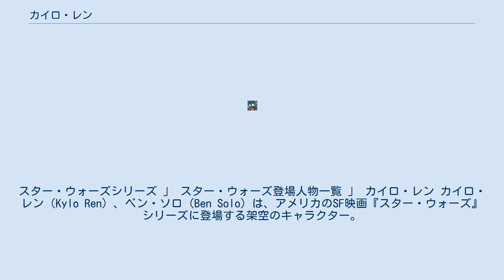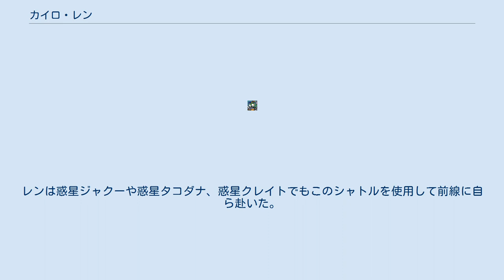カイロ・レン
スター・ウォーズシリーズ 」 スター・ウォーズ登場人物一覧 」 カイロ・レン カイロ・レン（Kylo Ren）、ベン・ソロ（Ben Solo）は、アメリカのSF映画『スター・ウォーズ』シリーズに登場する架空のキャラクター。
映画本編での配役はアダム・ドライバーで、日本語吹き替えは津田健次郎が担当した。
 『スター・ウォーズ/フォースの覚醒』にて初登場したダーク・ジェダイ。
ハン・ソロとレイア・オーガナの息子で、本名は「ベン・ソロ（Ben Solo）」。
旧3部作の悪役ダース・ベイダーにあたるキャラクターで、かつて強力なカリスマ性で銀河帝国軍を指揮したベイダー同様、帝国軍の残党が結成した組織「ファースト・オーダー」の幹部として指揮を執り、直属の戦闘部隊「レン騎士団」を従えている。
 かつてシスの暗黒卿であった祖父のベイダーを崇拝しており、彼への憧れから変声器を兼ねた黒いマスクと黒いローブを身に纏っている。
また、30年前の「エンドアの戦い」でベイダーの遺体が火葬された際に焼け残ったマスクを所有し、自室に保管している。
「ベイダーが感傷的になったために失敗したこと」をジェダイの最後の生き残りを抹殺することで成し遂げようとしていた。
 ヤヴィンの戦いの前、ロザルの反乱者たちの一員であるエズラ・ブリッジャーは惑星ロザルのジェダイ寺院から世界の狭間の世界に侵入した。
時空を超越したこの空間の中、ブリッジャーはカイロ・レンの声を聞いた。
 カイロ・レンはヤヴィンの戦いから5年後（5ABY）、惑星シャンドリラの首都ハンナ・シティで誕生した。
 ジャクーの戦いから2年後、ベン・ソロはシャンドリラのハンナ・シティで父ハン・ソロと母レイア・オーガナと共に生活していた。
父から玩具のブラスターを渡されたレンは暴力的な面を増長させ、父が取り上げようとした際には泣き出した。
ベンはランド・カルリジアンに懐いており、カルリジアンのことを「ワンウォおいちゃん」と呼んでいた。
ファイゼン・ゴア捜索のため、父がカルリジアンと共に家を空けたとき、ベンは父が家を空けてから2日目に父のことを母に聞いた。
また、ベンはこの時ホログラム上の父と会話したが、父の体に触れられないことを不思議に思った。
 強いフォースを持って生まれたカイロ・レンは暗黒面に惹かれ、自身の中のベイダーの存在を大きくしていた。
そのため、レイア・オーガナは兄のジェダイ・マスター、ルーク・スカイウォーカーにレンを訓練させることを決めた。
スターキラー事変の19年前、スカイウォーカーはレンの訓練を開始した。
しかし、レンはスノーク最高指導者の誘惑を受けていた。
スターキラー事変の6年前、スカイウォーカーは寝静まったレンの小屋を訪れ、フォースを伸ばしてレンの心に入り込んだ。
予感を上回る恐ろしい光景を見たスカイウォーカーはライトセーバーを起動した。
この時、レンは目を覚まし、スカイウォーカーを目にし、これから起こることを承知した。
レンはフォースで自分のライトセーバーを引き寄せ、スカイウォーカーを攻撃し、一方で空いた片手で天井の石をスカイウォーカーの頭上に落とした。
レンはダークサイドに転向し、スカイウォーカーのジェダイ寺院を破壊した。
ジェダイを滅ぼし、ジェダイ・オーダーの復活を防いだレンはファースト・オーダーの将校によって密かに「ジェダイ・キラー」と呼ばれていた。
 ジャクーの戦いから数十年後、カイロ・レンはジナータ星系の惑星ピリオでジナータ・セキュリティーに捕らえられたデル・ミーコを尋問した。
ミーコはこれに抵抗したが、レンはフォースによってミーコの精神に干渉し、ミーコの持つ秘密を暴いた。
ロー・サン・テッカが地図を持ってバヨラに向かったことを知ったレンは部下にミーコの始末を命じ、ピリオを立ち去った。
 カイロ・レンはルーク・スカイウォーカーの地図を持つロー・サン・テッカがジャクーにいることを知り、キャプテン・ファズマ率いるFN部隊と共にジャクーの村トゥアナルへと侵攻した。
レンは村人達を一箇所に集めるとテッカに地図を渡すように要求したが、テッカは地図を渡そうとせず、レンはテッカをライトセーバーで殺害した。
その直後、レジスタンスのポー・ダメロン中佐がレンに向けてブラスターを発砲したが、レンはフォースによってブラスター・ボルトとダメロン自身を静止させた。
ダメロンは直ちにストームトルーパー達に取り押さえられた。
テッカがダメロンに地図を渡したと考えたレンは尋問のためダメロンをリサージェント級スター・デスト...